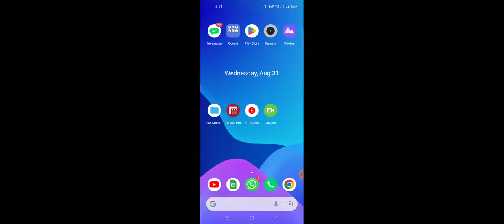teen patti games with facebook friends teen patti hack instant add friend teen patti gold